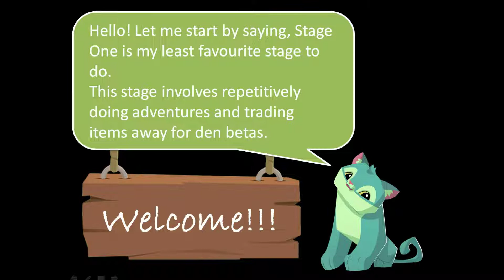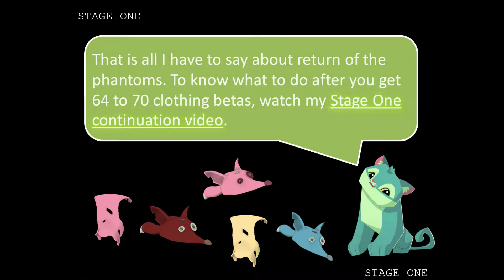Trading Class Stage One How to get rare from return of the phantoms Animal Jam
This is no longer an introduction video. Welcome to Stage One of your animal jam path to becoming rare! In this video, I will be talking about return of the phantoms hard mode. I will give some information about it and what you need to do in the first step of Stage One. A video for the forgotten desert in Stage One will be made next! (Sorry if it is a little blurred - I have no idea why that happened)

I do not own the thumbnail images.